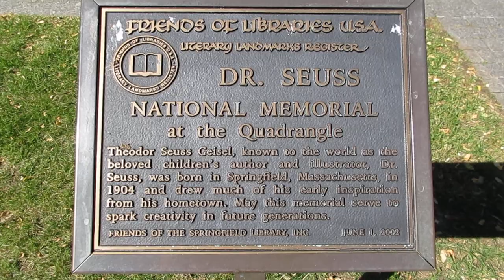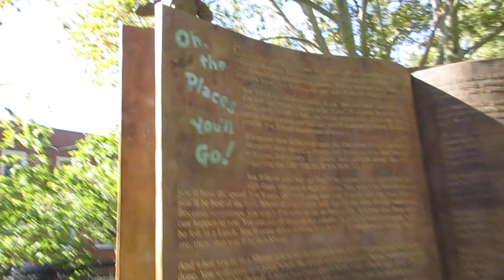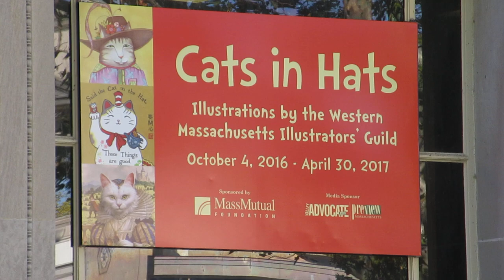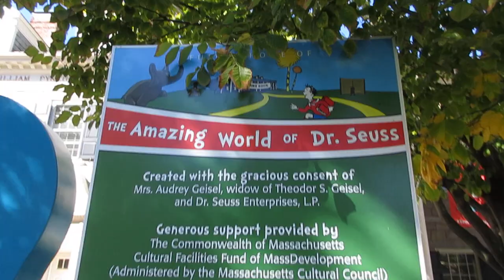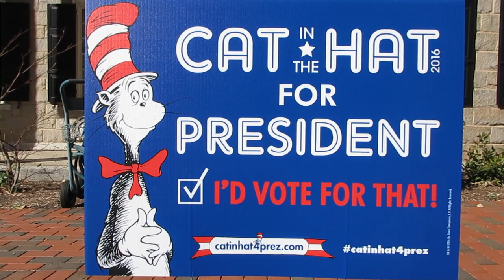The Dr. Seuss National Memorial Sculpture Garden in Springfield, Massachusetts USA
Dr. Seuss (Theodor Seuss Geisel) born in Springfield, Massachusetts on March 2, 1904  was an American writer, cartoonist, animator, book publisher, and artist best known for authoring children's books.

The Pocket Book of Boners - 1931

Green Eggs and Ham - 1960

The Lorax - 1971

Oh, the Places You'll Go! - 1990

HowtheGrinchStoleChristmas! is a children's story by Theodor "Dr. Seuss" Geisel written in rhymed verse with illustrations by the author. It follows theGrinch a grouchy, solitary creature, his only companion is his unloved, but loyal dog, Max. The Grinch attempts to put an end to Christmas by stealing Christmas-themed items from the homes of the nearby town Whoville on Christmas Eve. Despite his efforts, Whoville's inhabitants still celebrate the holiday, so the Grinch returns everything that he stole and is the guest of honor at the Whos' Christmas dinner.

The CatintheHat is a children's story that centers on a tall anthropomorphic cat, who wears a red and white-striped hat and a red bow tie. The Cat shows up at the house of Sally and her unnamed brother one rainy day when their mother is away. Ignoring repeated objections from the children's fish, the Cat shows the children a few of his tricks in an attempt to entertain them.

Dr. Seuss National Memorial Sculpture Garden – amidst the Quadrangle, there are large, bronze statues of characters from Springfield native Dr. Seuss's books.

Springfield is home to five distinct museums at the Quadrangle, along with the ornate Springfield Public Library – an architecturally significant example of the City Beautiful movement. The Quadrangle's five distinct collections include the first American-made planetarium, designed and built (1937) by Frank Korkosz; the Dr Seuss National Memorial Sculpture Garden; the largest collection of Chinese cloisonne outside of China; and the original casting of Augustus Saint Gaudens's most famous sculpture, Puritan.

The Big E – also known as The Eastern States Exposition, it is New England's collective, annual state fair. Held on a permanent fairgrounds approximately 1.5 miles (2.4 km) west of Springfield's Metro Center, across the ornate Memorial Bridge in West Springfield, it attracts more than 1 million visitors per year during its 14- to 17-day run beginning in mid-September.

Origin of the Name Massachusetts - Massachusetts was named for an Algonquian Indian word that means "a big hill place."

State Nickname - Bay State

State Motto - "Ense petit placidam sub libertate quietem" - ( By the sword we seek peace, but peace only under liberty)

State Song - All Hail to Massachusetts

State bird - Black-Capped Chickadee

State Game Bird - Wild Turkey

State Fish - Cod

State Dog - Boston terrier

State flower - Mayflower (also called the ground laurel or trailing arbutus)
(Epigaea regens)

State tree - American elm

2-Days Springfield, Montpelier Vermont Maple tour from New York

Tour Code: 755-4783

Booked through TakeTours

Service provided by L & L Travel

Visiting:

The Dr. Seuss National Memorial Sculpture Garden in Springfield, Massachusetts

Riverdale Shops lunch break in West Springfield, Massachusetts

Morse Farm Maple Sugarworks in Montpelier, Vermont

Scenic New England Fall Foliage bus drive through Connecticut, Massachusetts, New Hampshire and Vermont

Diner break and shopping in South Burlington Vermont

Holiday Inn Burlington overnight stay in South Burlington Vermont

Quechee Gorge in Hartford, Vermont

Montpelier, the capital of Vermont

Vermont State House in Montpelier, Vermont

Stowe Mountain gondola skyride in Stowe, Vermont

Ben & Jerry's Factory in Waterbury, Vermont

West Lebanon, New Hampshire lunch break

Connecticut - Welcome Center visit

HD Video
Springfield city, Hampden County, The Commonwealth of Massachusetts state, New England region, USA The United States of America country, North America continent